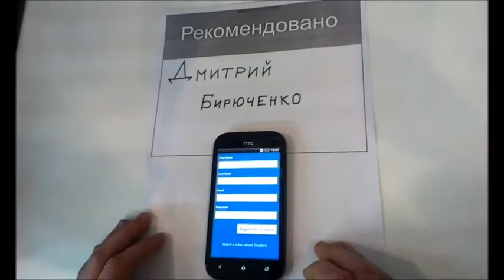Dropbox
by Дмитрий Бирюченко